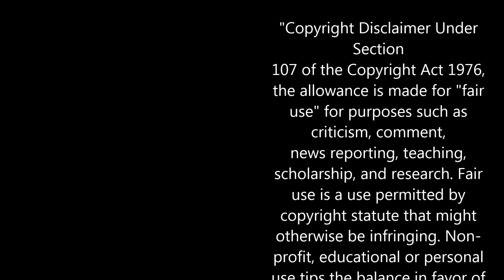NEW BATMAN| NEW NUKEM?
John Cena may play Duke Nukem in an upcoming paramount pictures video game adaptation movie.
Also, is the BATFLECK already done? Will there be a new Bat in the upcoming new Bat trilogy?